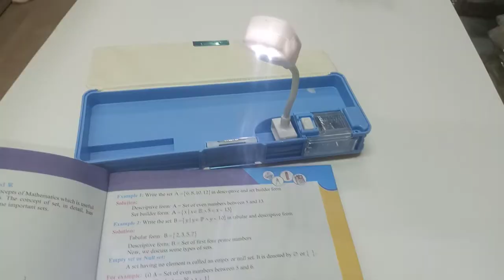Torch Light 1 Button Pencil Box School Box Character Double Sided Plastic Pencil Box Reviews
Gadget 2 Function pencil Box-Buttons operated pencil case. with torch light
Multi-purpose: This stationery case comes with magnetic closure feature with dual sided space and multiple pockets.
Boys & Girls Characters Available
Size Approx. 9 inch Length & 3 inch Width
Lightweight, High-Quality and Easy to Use
Multiple compartments which can operate with buttons
Big pencil box with spacious compartments